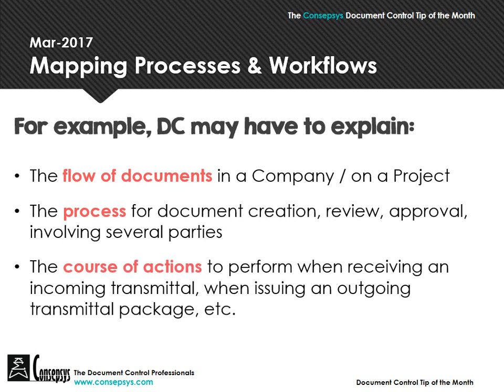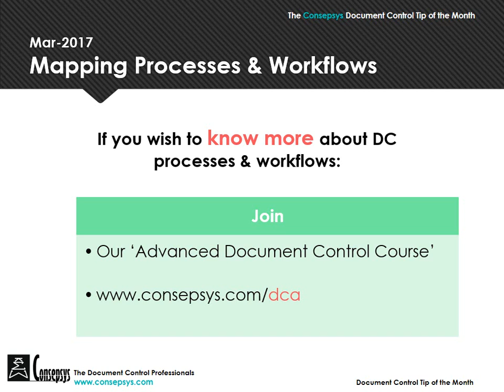How to map your business processes easily - Tutorial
This video is part of a series called "Document Control Tip of the month" presented by Consepsys, the Document Control Professionals